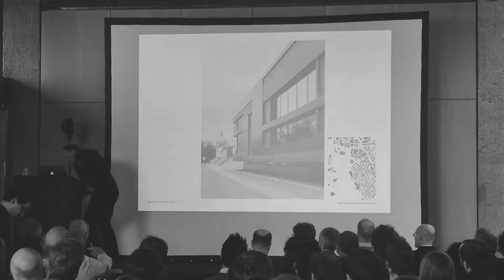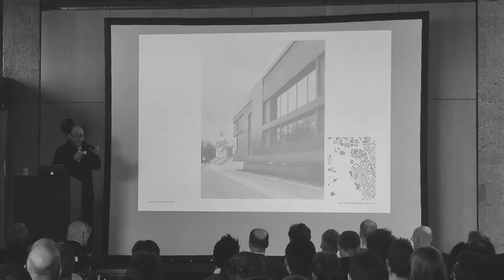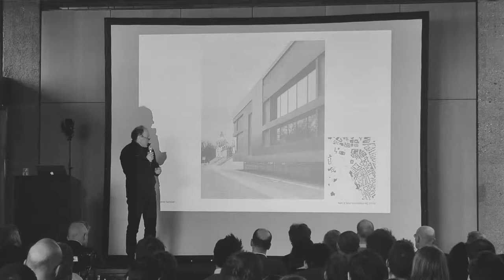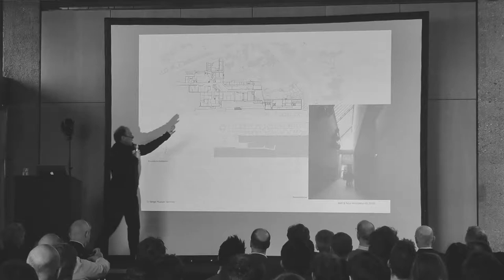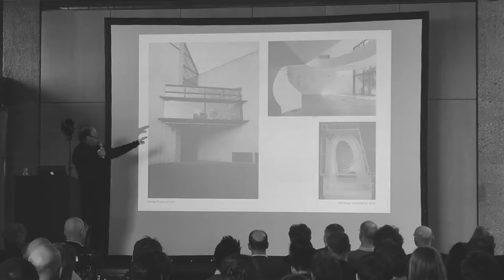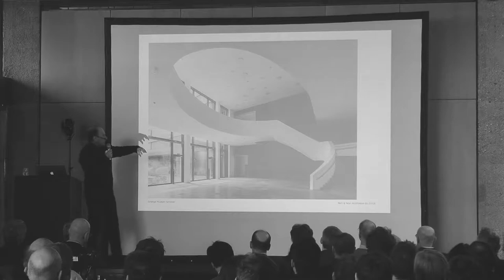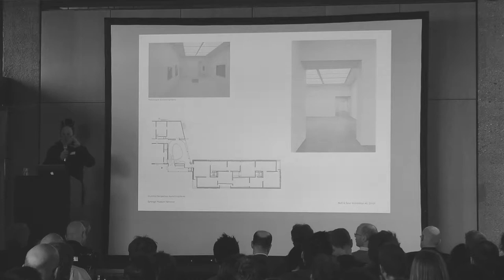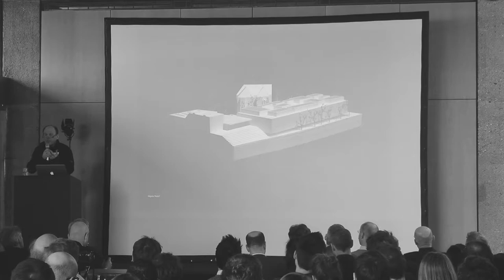IDA17-01-01: Meili Peter Architekten – Sprengel Museum Hannover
Markus Peter (Meili Peter Architekten) spricht im Rahmen der Tagung „Identität der Architektur“  über das Sprengel Museum in Hannover.

Identität der Architektur – 1. Aachener Tagung – Ort
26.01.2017, Fakultät für Architektur, RWTH Aachen